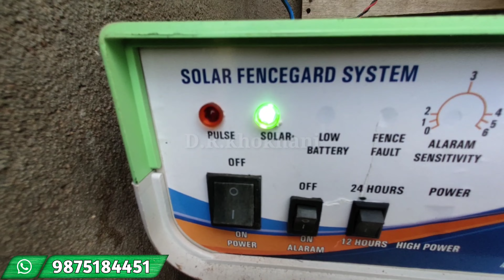જાટકા નો ફુલ પાવર ખેતમા કેમ કરવો || ખેતરમાં જાટકા મશીન ફિટિંગ કેમ કરવુ || જાટકા મશીન D.R khokhani